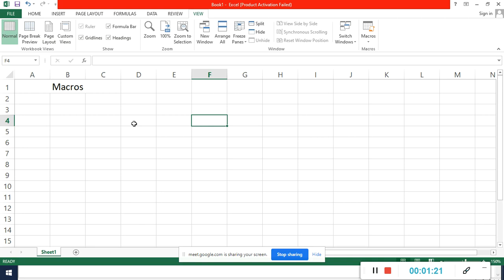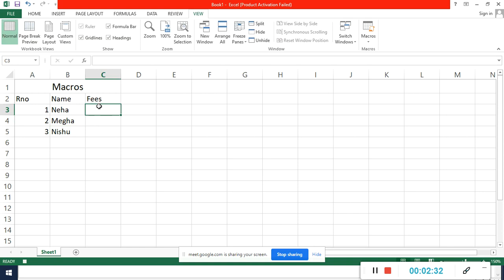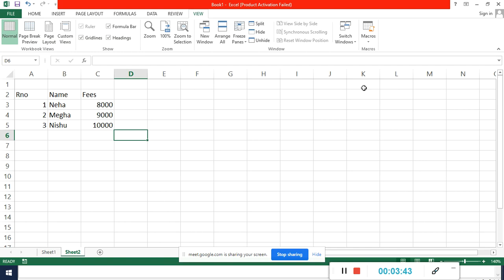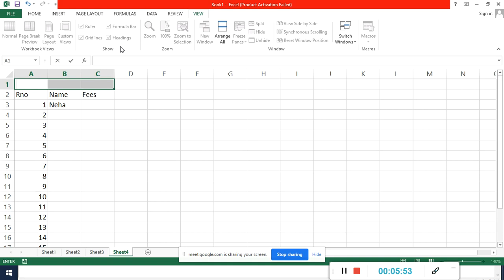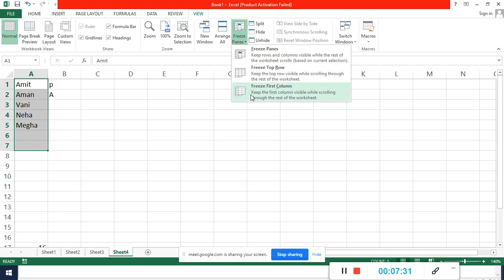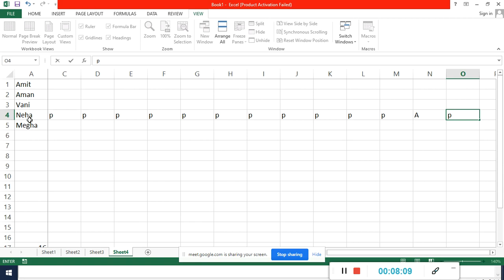Macro & Freeze Panes(Lecture-12)||Rakhi Mathur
Macro
we record action and perform many times
record our step
Freeze Panes